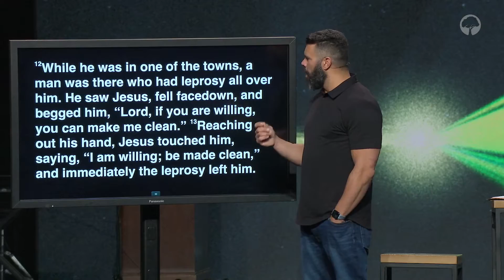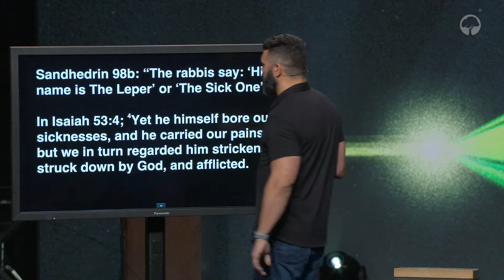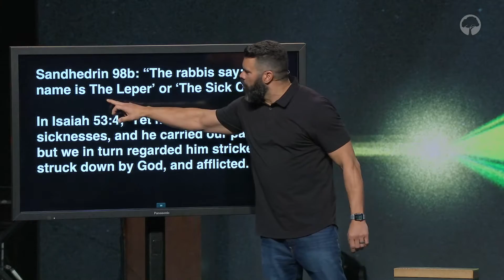"An Outward Sign of Our Inward Condition" - When Jesus Shows Up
In this message from August 22nd, 2021, Pastor Robby discusses what we could do to change our inward condition.